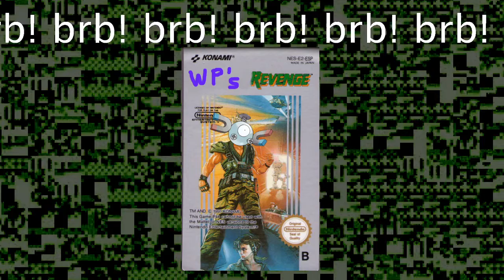Pokemon Fire Red Randomiser Nuzlocke Ep.7 (Full Stream) - Beebs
My first foray into the murky world of randomiser nuzlockes!